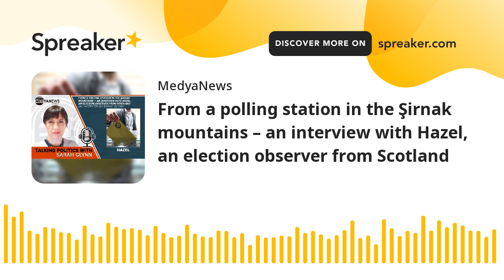From a polling station in the Şirnak mountains – an interview with Hazel, an election observer from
Sarah Glynn talks to one of two Scottish women who came to observe the elections at the invitiation of the DEM Party. Hazel describes the militarisation of the region and the psychological pressure on voters. She witnessed the mass voting by soldiers brought in from outside the region, and saw the anger and worry in Şirnak (Şirnex) after their election was stolen by imported votes. And she emphasises the power of Kurdish resistance.